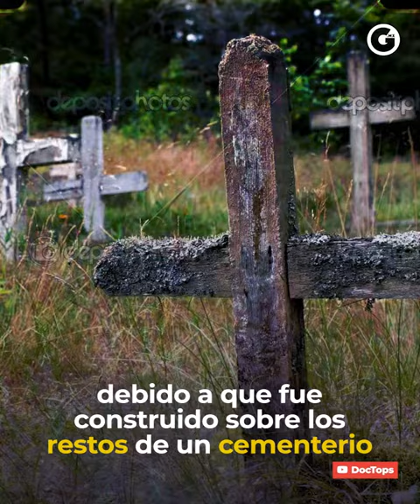GLUC | EL PARQUE DE DIVERSIONES EMBRUJADO EN VERACRUZ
CUIDADO con este parque de diversiones 🎡 que en plena pandemia recibe visitantes, ¡Pero no los que tu crees! 👻😱